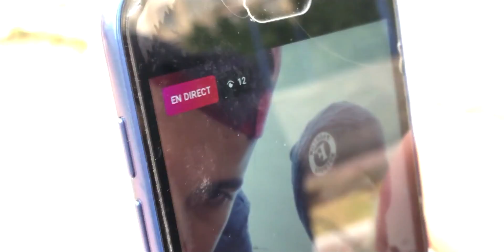فيديوهات الحلقة 10 من سوشيال_بلا_حدود - المشترك "بالجابري أحمد"